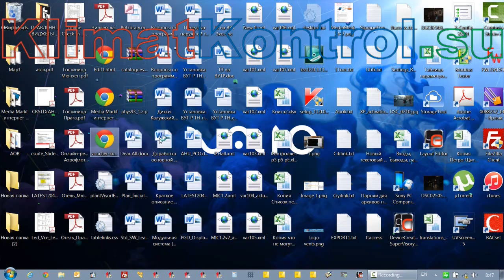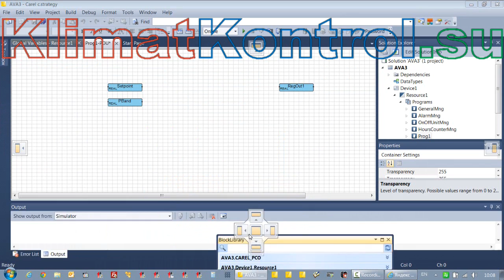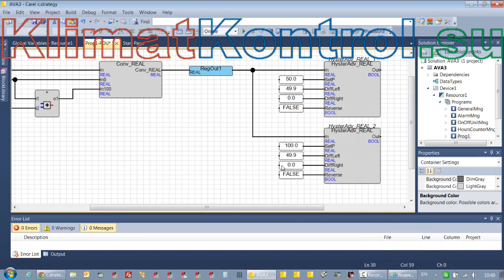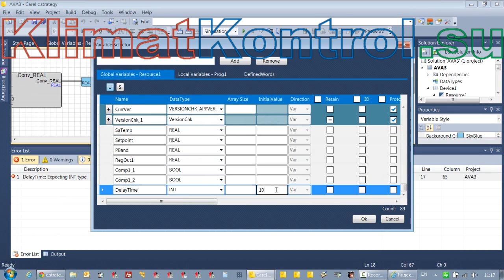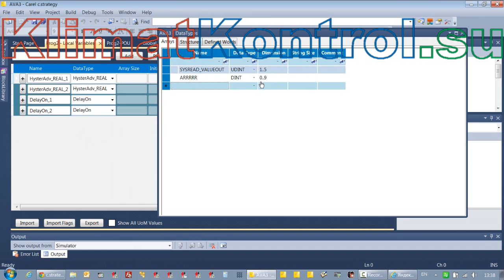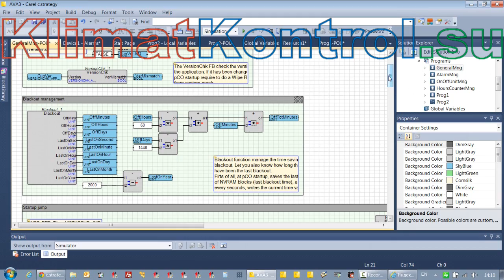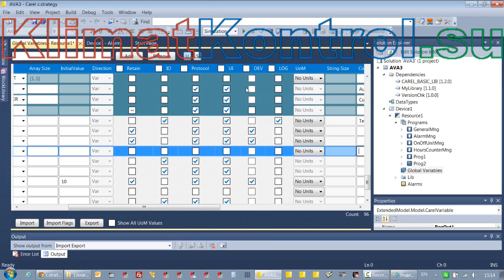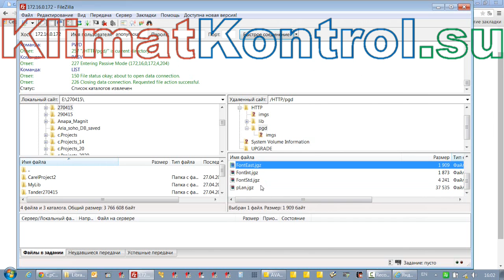c.Suite. 2. Разработка стратегии управления в модуле c.Strategy